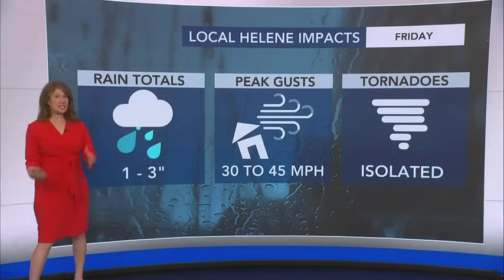Ask the Meteorologist: Why is Helene bringing more rain to the mountains than the coast?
WRAL meteorologist Chris Michaels explains why the mountains are expected to get the most rain from Helene.